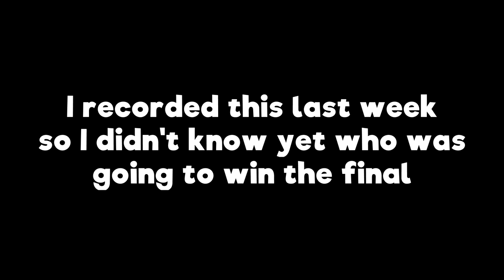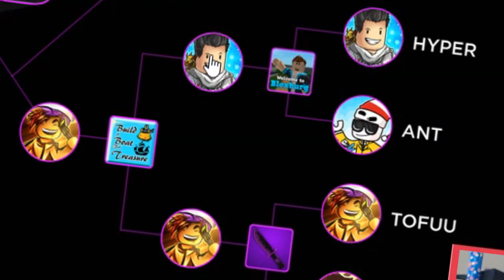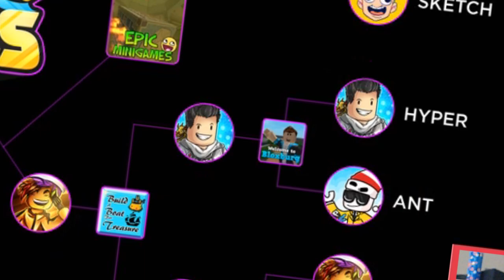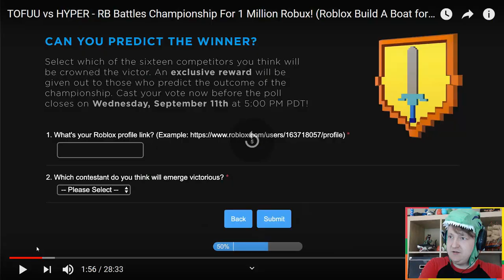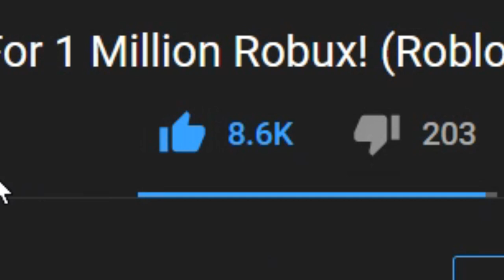[REACTION]Build a Boat BATTLE: Tofuu vs Hyper (Roblox)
∘∘∘∘∘∘∘∘∘∘∘∘∘∘∘∘∘-Credits-∘∘∘∘∘∘∘∘∘∘∘∘∘∘∘∘∘∘

'Happy Victory'

'REACH'

△⚪✕◻ Game on!